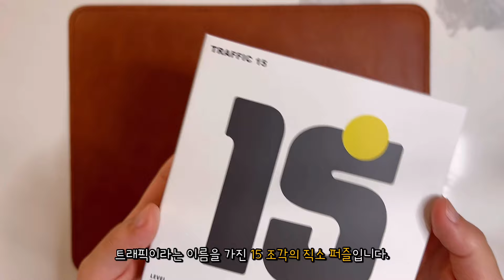부릉부릉 비켜나세요! 트래픽 직소 퍼즐!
다음에는 어떤 퍼즐을 풀어볼까요?